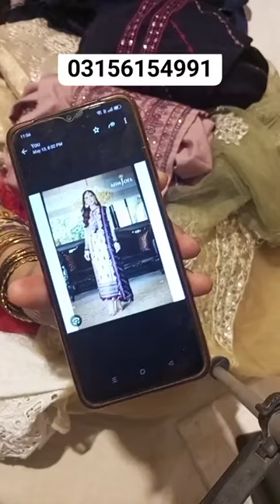Asim jofa# imbrozia # j. kamdani jacard dopta/ afrozeh much more brands